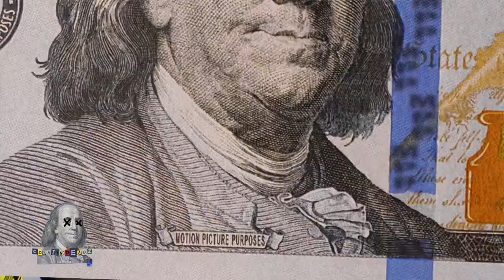Khaos Ky Unreleased Track - Pu$haT Better Than Lil Wayne and Drake || Countin Deadz Podcast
Khaos Ky Unreleased Track - Pu$haT Better Than Lil Wayne and Drake

Welcome to Countin' Deadz Podcast where we talk about everything under the sun from Sports to Entertainment while adding our 2cents

                                                                     || Countin Deadz ||

                                                  || More from '' Countin Deadz '' ||

KhaosKyUnreleasedTrack PushTBetterthanLilWayneandDrake CountinDeadzPodcast khaos ky careless khaos ky 2020 vvs khaos ky